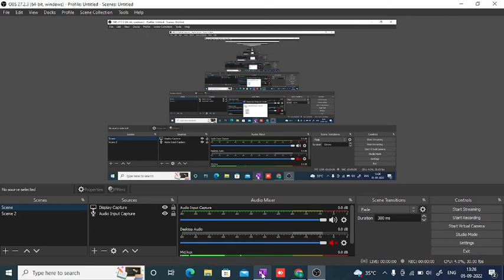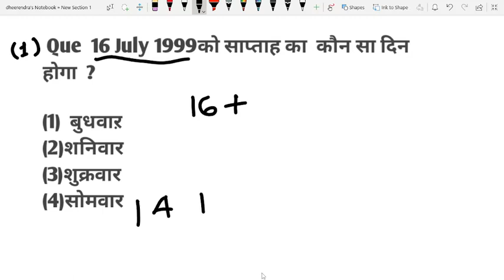वास्तविक और काल्पनिक तिथि ज्ञात करना की शॉर्ट ट्रिक ||Calender Reasoning Magical Short Tricks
calendar reasoning,calendar,
reasoning calendar,
calendar reasoning in hindi,
calendar reasoning trick in hindi,reasoning
,calendar reasoning tricks in english,calender,calendar trick,
calendar problems,
calendar questions
,calendar shortcuts in Hindi
,calender reasoning,
calender tricks reasoning,
calender kerala psc question,
calender tricks in Hindi
,calender reasoning from basic